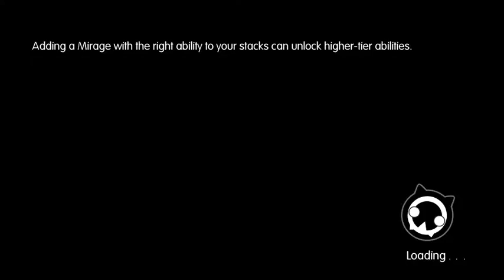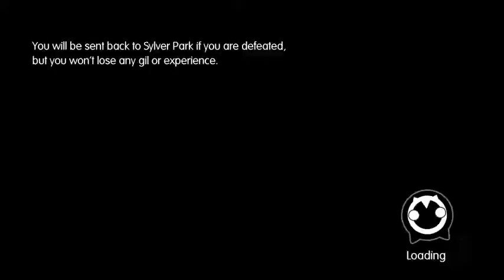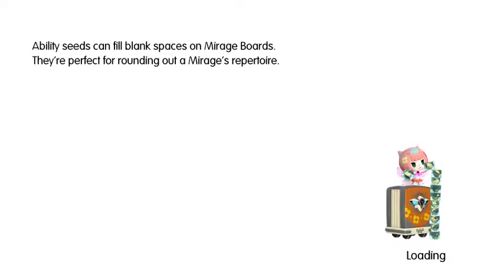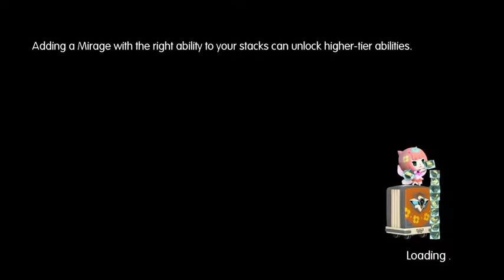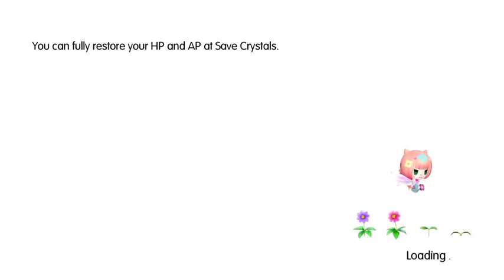World of Chibi Fantasy (Stream) #11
Making Progress quickly!